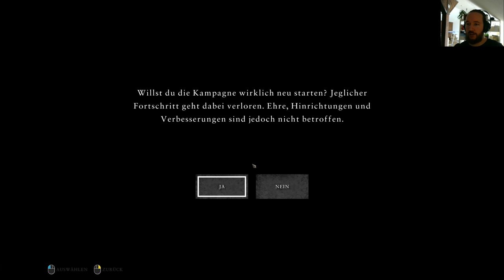Ryse: Son of Rome - auf Schwer (Zenturio) #01 in [2K]1440p HD PC Gameplay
Willkommen zu einem neuen Von Löher Gameplay bzw Let's Play zu einem wirklich coolen aber brutalen PC Spiel: Ryse Son of Rome auf dem Schwierigkeitsgrad Zenturio (Schwer bzw Hard))! Natürlich auf deutsch bzw german, alles auf Ultra und [2K]1440p HD =) Ich wünsche euch viel Spaß beim zu schauen!